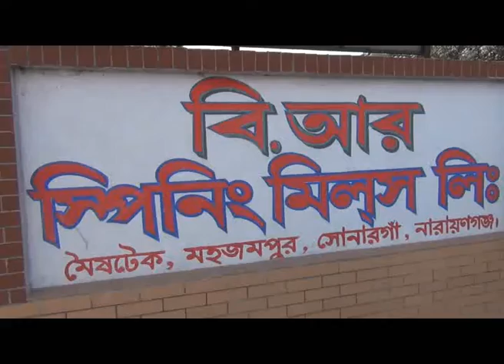Narayanganj: আবারো পায়ুপথে বাতাস ঢুকিয়ে কিশোর হত্যার অভিযোগঃ আটক ১